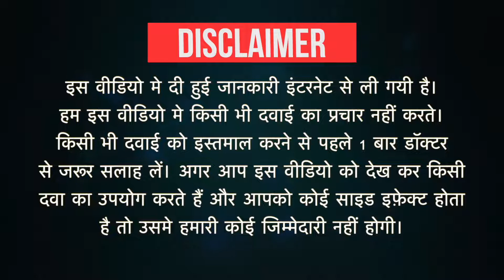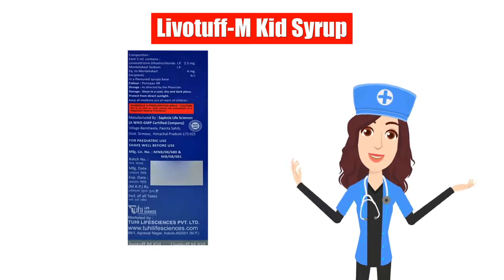Livotuff-M Kid Syrup Uses in Hindi | Side Effects | Dose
Livotuff-M Kid Syrup Uses in Hindi | Side Effects | Dosage